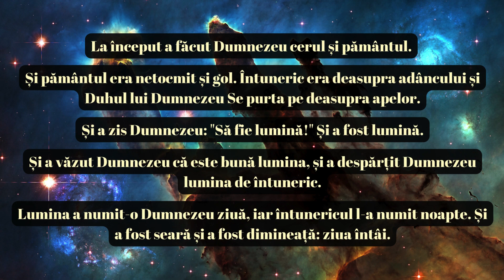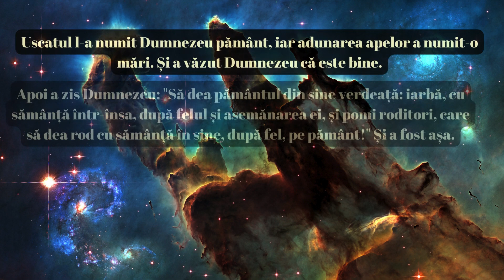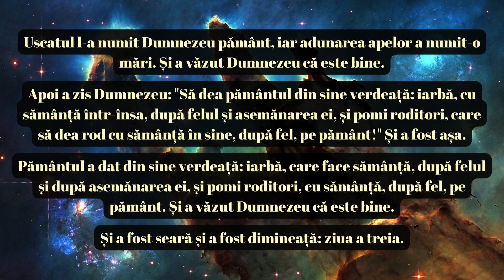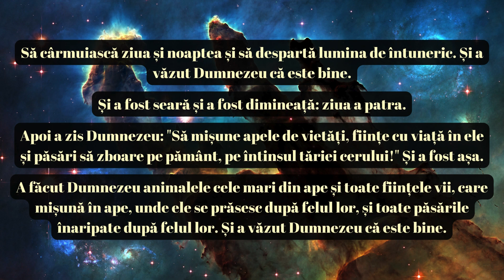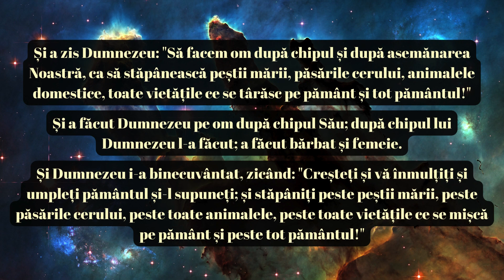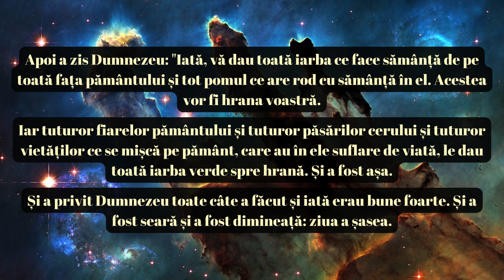Facerea – Capitolul 1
Aceste versete din capitolul 1 al cărții Geneza din Biblie descriu actul creației, așa cum este înțeles în tradiția iudeo-creștină. Această relatare a creației prezintă modul în care Dumnezeu a format universul, pământul și toate formele de viață, inclusiv omul, în șase zile.